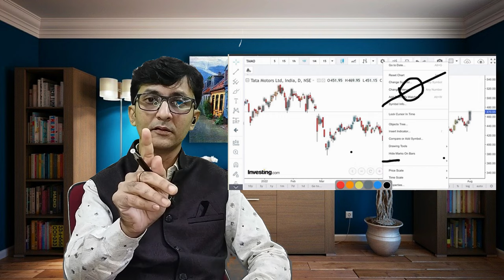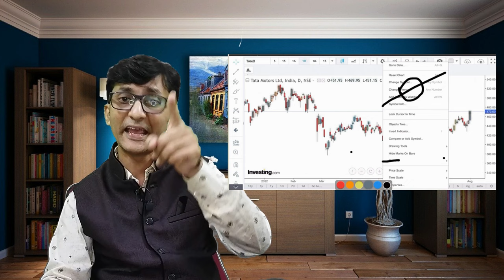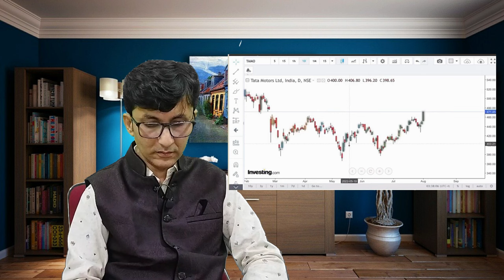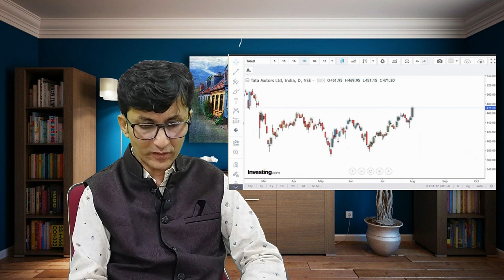Share Market থেকে Intraday Trading করে প্রতিদিন 3000 টাকা কামান। Intraday Trading Strategy | PART 2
✅ আপনি যদি আমাদের (SHAREBUZZ) সাথে যুক্ত হতে চান তাহলে নিচের দেওয়া LINK CLICK করে Free Demat Account খুলুন (Angel ONE)

👉 আপনার অ্যাকাউন্ট খোলা কমপ্লিট হলে এই ফর্ম টা অবশ্যই ফিলাপ করতে হবে। ফর্ম ফিলাপ করার 3-4 দিনের মধ্যে আমরা আপনাকে এ private telegram channel OR  WHATSAPP GROUP  যুক্ত করে নেব |

. বিশেষ করে এটি যারা শেয়ার মার্কেটে নতুন এবং যারা আমাদের সাথে যুক্ত হতে চান তাদের জন্য। যাতে আমরা একসাথে শেয়ার মার্কেটে এগিয়ে যেতে পারি।

Share Market থেকে Intraday Trading করে প্রতিদিন 3000 টাকা কামান। Intraday Trading Strategy
 Intraday Trading for Beginners | intradaytips